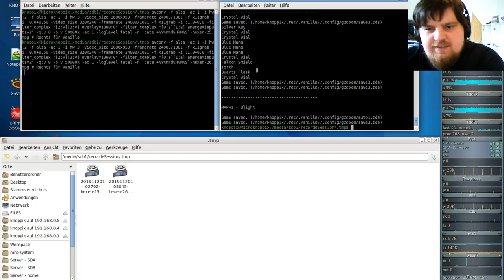Hexen Komplett Vanilla ( in GZDooM ) - #26